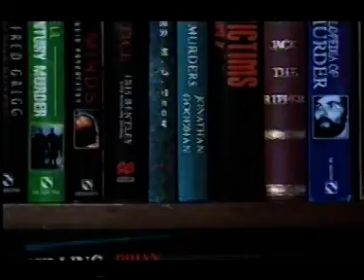Yorkshire Ripper Hoaxer Documentary, 1/3